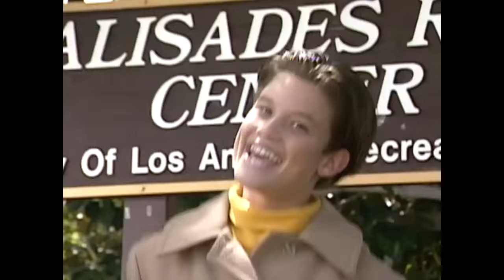Kidsongs: I Can Do It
Summer Songs abound on this charming Kids video filled with kid songs for children! Join in the sing along fun and come with the Kidsongs Kids and The Biggles to the beach and build a sand castle, ride bikes and fly kites! Whatever it is you want to do, you can do it!

Featuring these great songs for kids: Peanut Butter, C' mon and Swim, The Best Sandcastle and more!

Here is the complete list of songs for your kids, including beach songs, summer songs, kids dance songs, kids play songs, nursery rhymes and more:

Look What I Can Do
C'Mon and Swim
Peanut Butter
Button Up Your Overcoat!
Bicycle Built for Two
In the Good Old Summertime
Boogie Woogie Bugle Boy
The Best Sandcastle

for more fun videos for kids, download from our collection of hundreds of children songs, shop our DVDs and CDs all representing the best music for babies, toddlers and kindergarten age children.

The award winning Kidsongs TV series has been seen on the Disney Channel and PBS Kids!